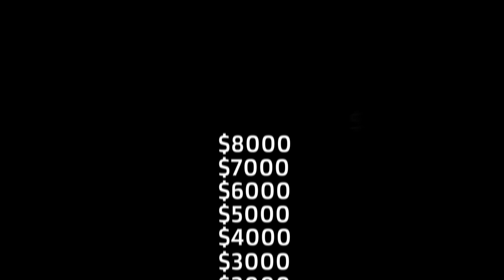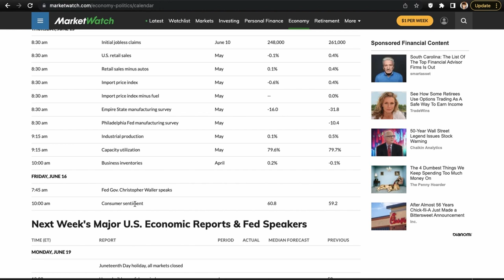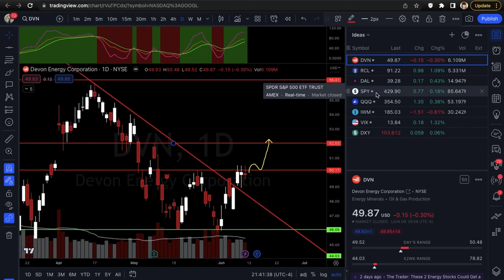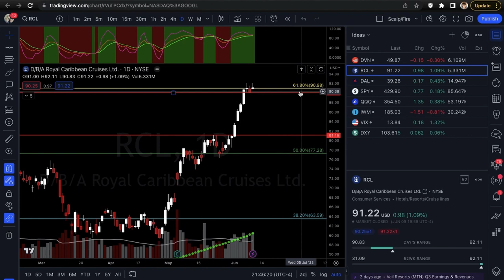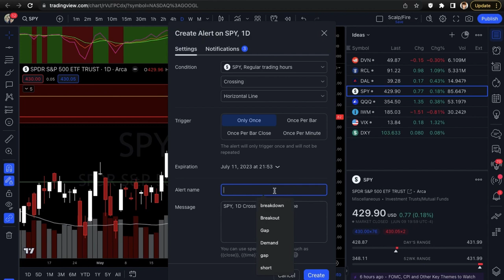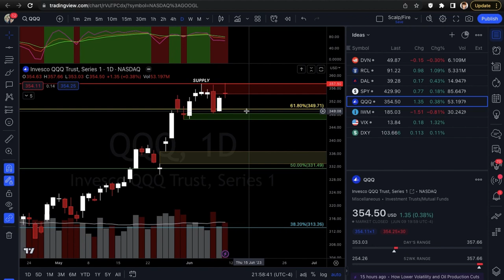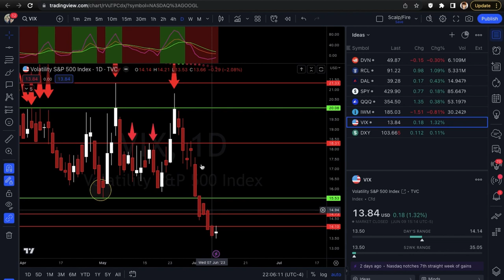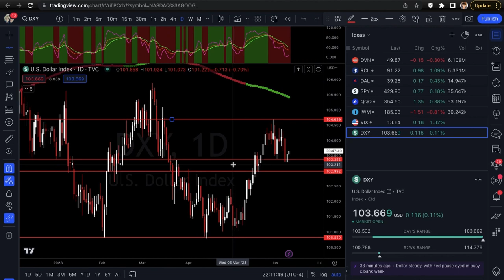CPI & FOMC THIS WEEK! | Xtrades